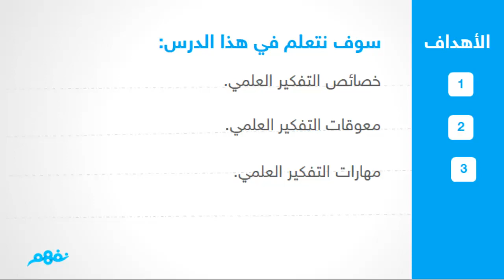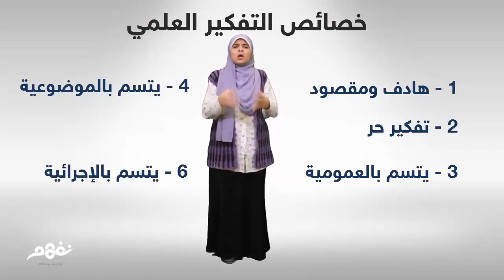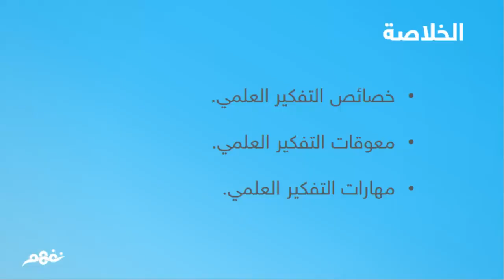خصائص التفكير العلمي وخطواته | الفلسفة والمنطق | للصف الأول الثانوي | المنهج المصري | نفهم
Nafham
 نفهم - نتعلم ببساطة
مصادر: